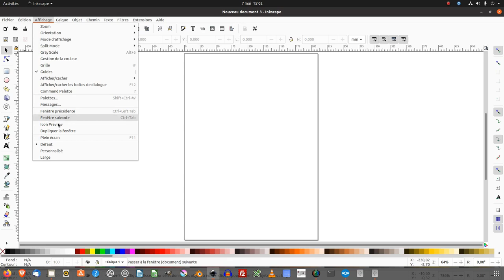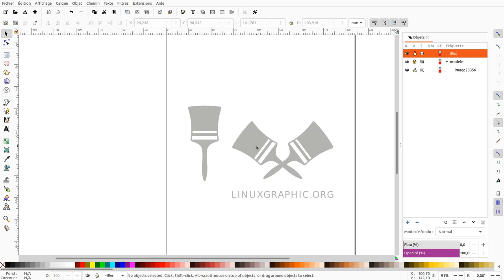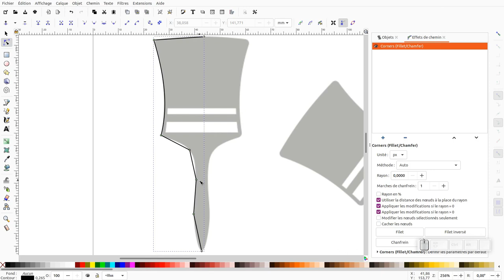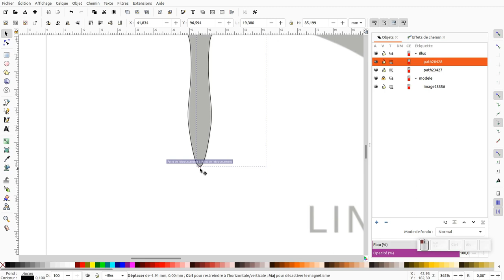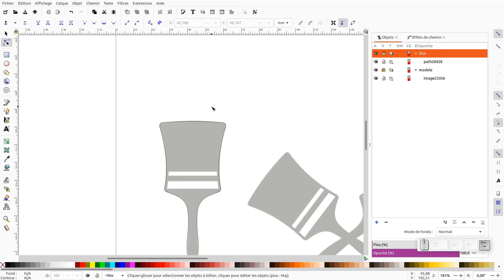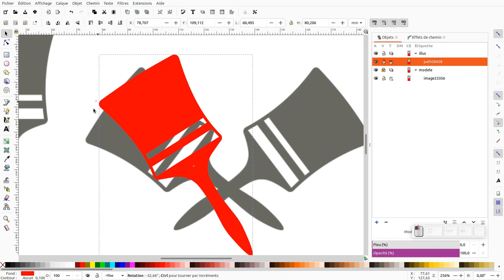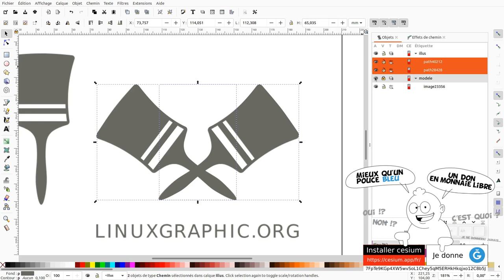Tuto inkscape : recréer le logo linuxgraphic (débutant)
Nous allons découvrir comme utiliser inkscape pour recréer le logo du site linuxgraphic :